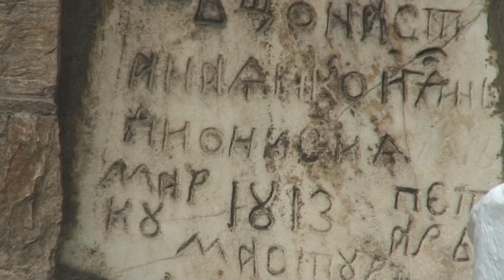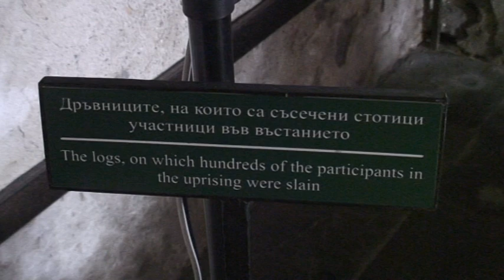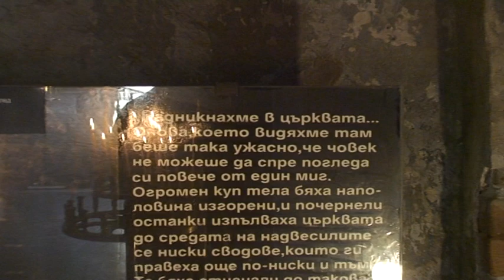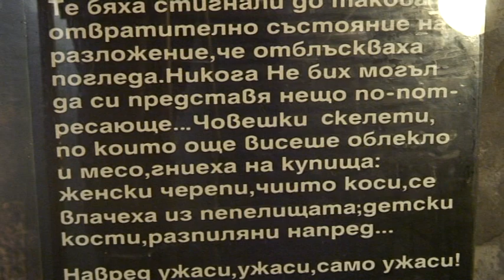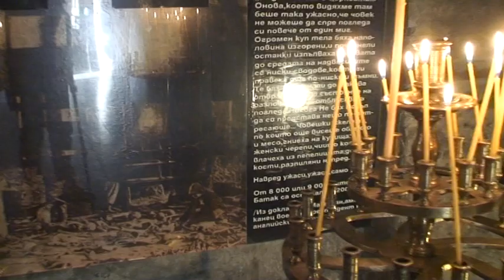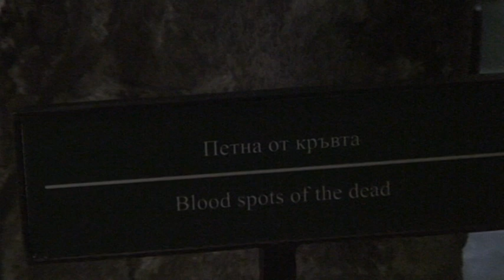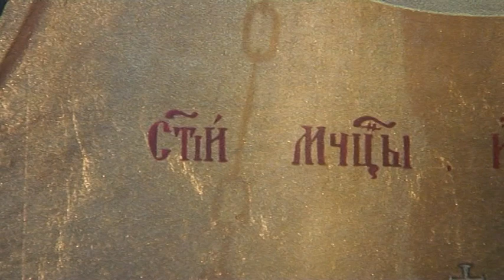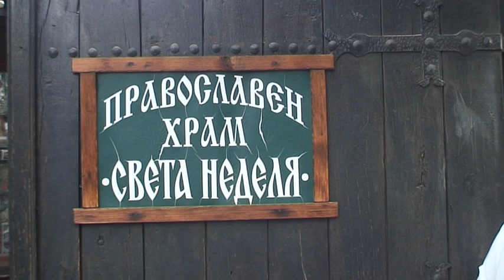С вечерня и заря Батак отбелязва 142 години от Априлската епопея